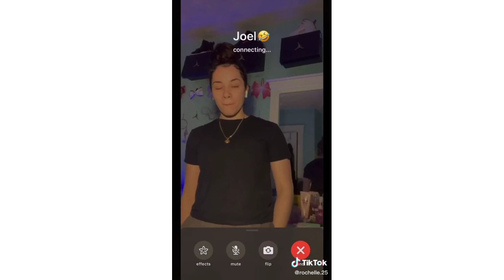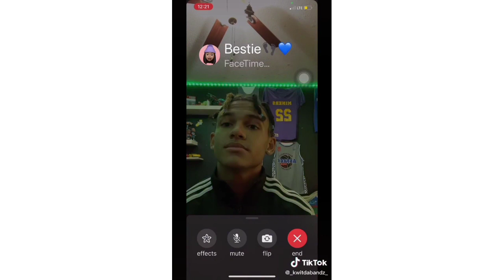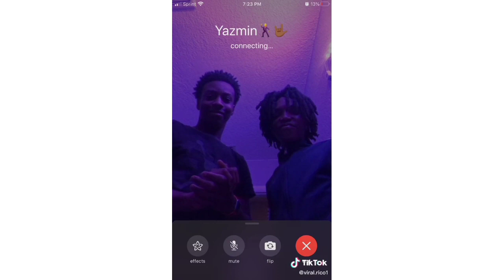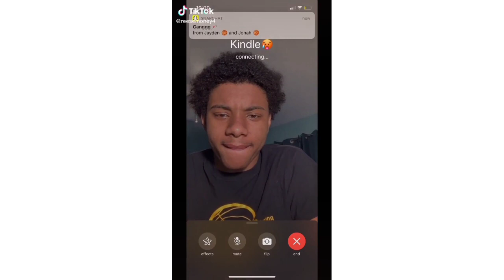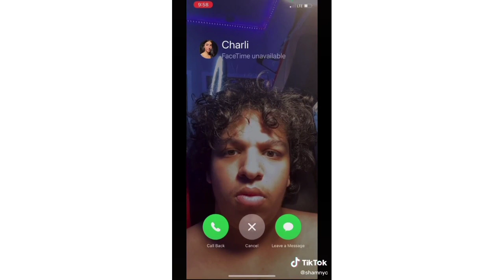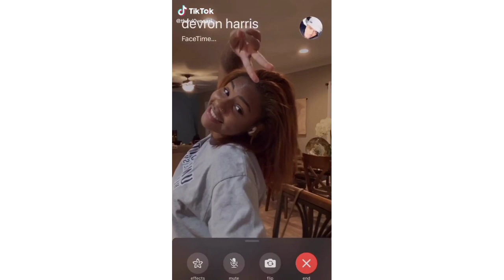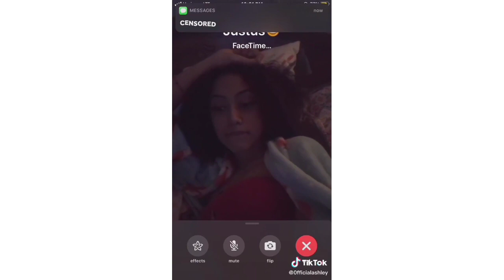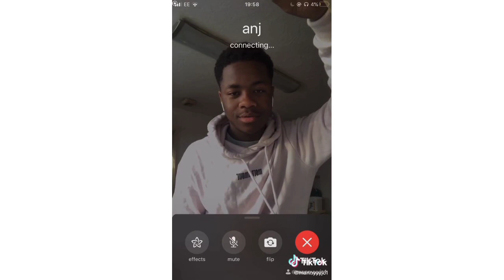"Face time Challenge" TikTok Compilation|TikTok Sound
IF you're a fun of TikTok